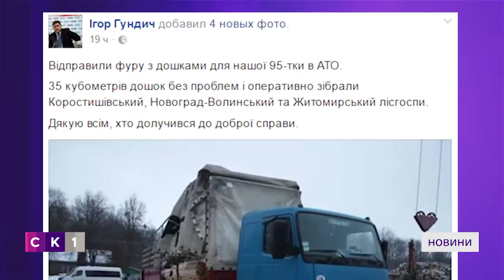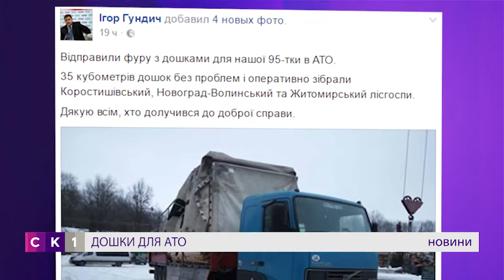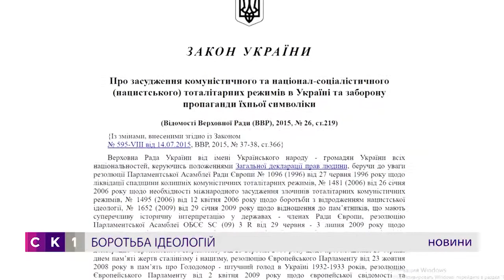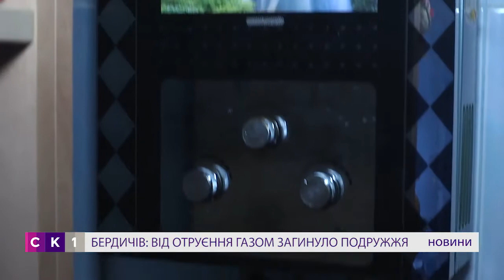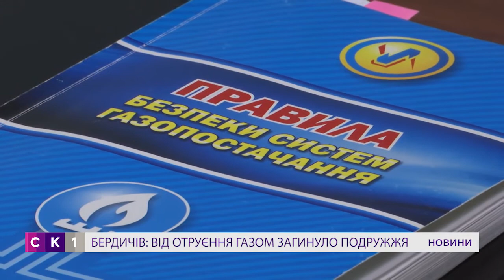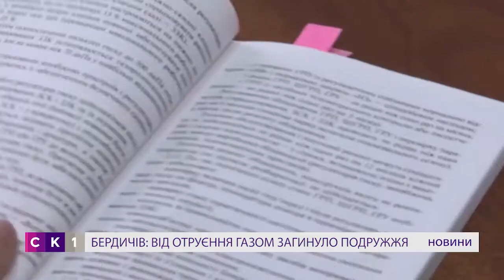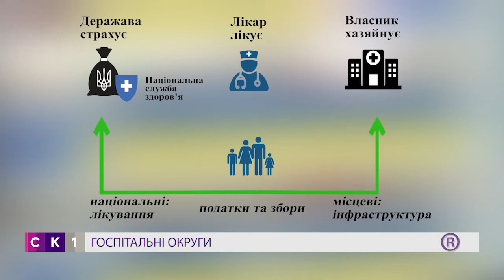Випуск "Новин" за 30 січня 2017 року